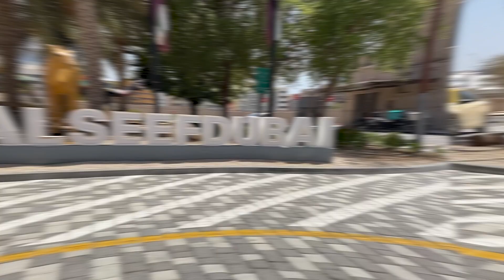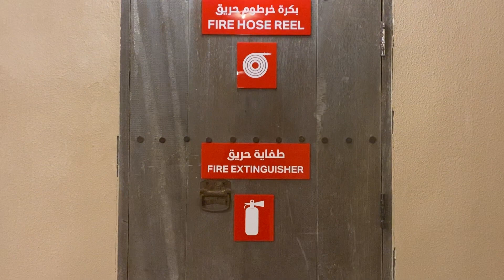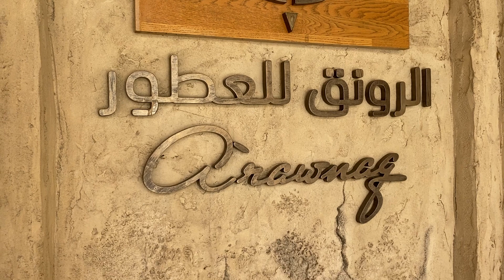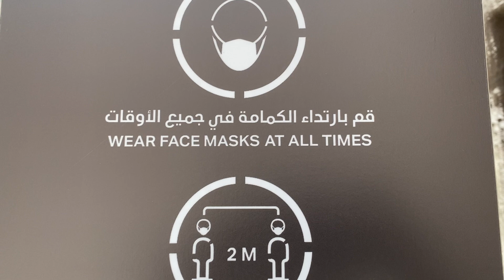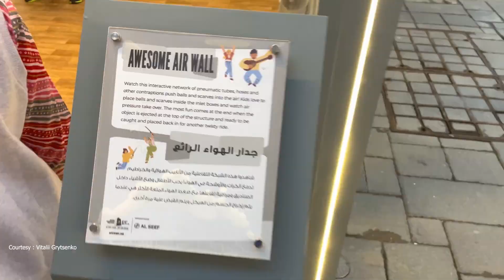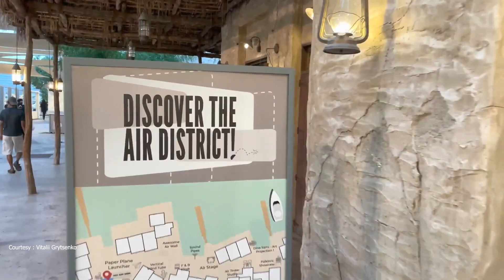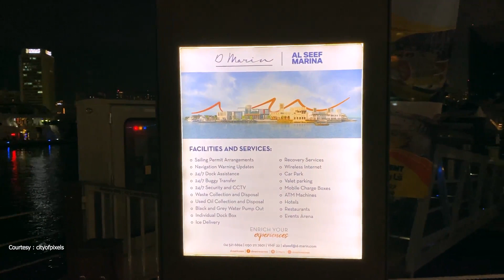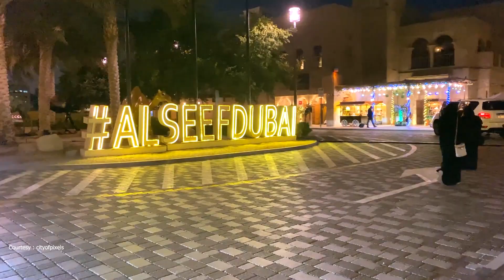UG TRAVELING #4 Kota Tua Alseef